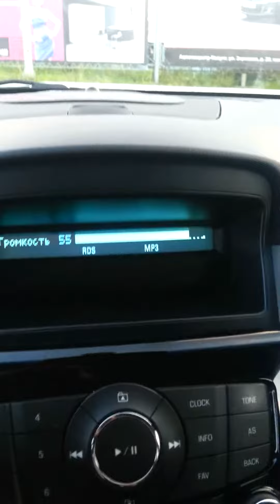Съемка на Samsung Galaxy S3.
Тест видеосъемки, качества звука